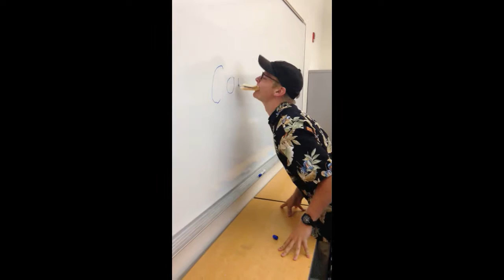Fall Wow Week Recap Draft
At the beginning of every semester, Collegiate High School @ Northwest Florida State College has the whole student body participate in the "Week of Welcome" (or WOW Week).
This clip is a recap of some of the highlighted events of WOW week during the beginning of the 2015 Fall Semester.

Film covers August 10, 2015-August 18, 2015
Production of film completed on August 20, 2015
Created by Joshua Romualdo

Pictures taken by Mikayla Collins, Jaclyn Tipton, Allicyn Baldwin, Milcah Romualdo, Kierstan Ulsh, and Joshua Romualdo.